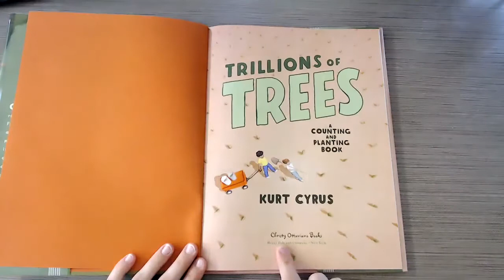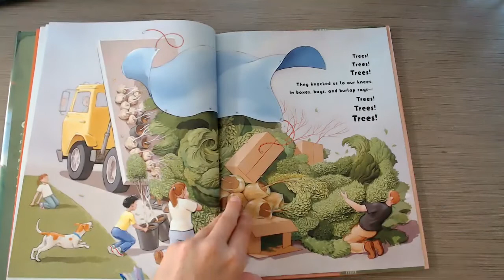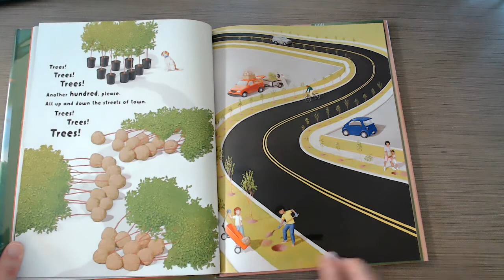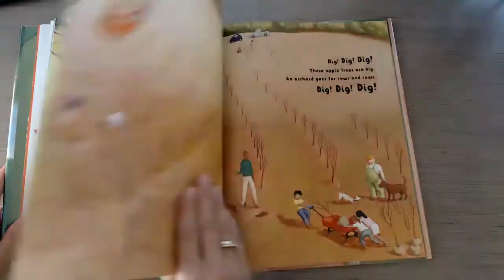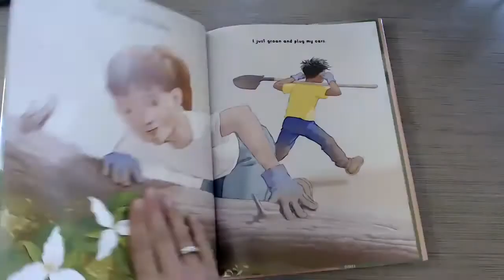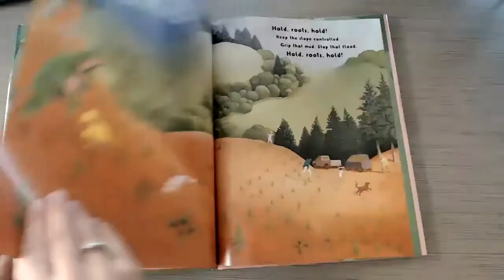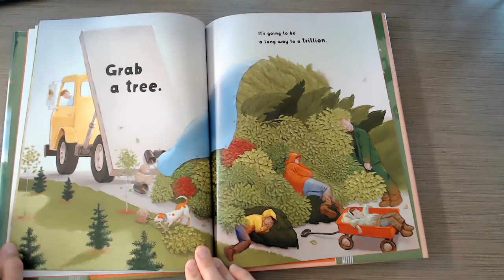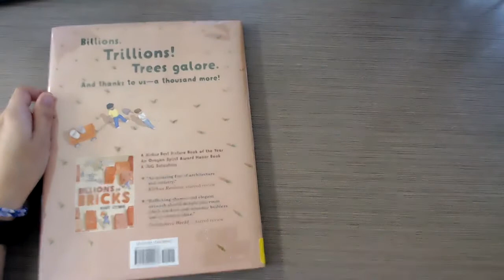Trillions of Trees Storytime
Today Miss Natalie is reading Trillions of Trees: A Counting and Planting Book by Kurt Cyrus, published by Christy Ottaviano Books (Henry Holt) an imprint of Macmillan Publishers. A huge thank you to Kurt and MacKids Books for the permission to share it with you today!

What's your favorite thing about trees?

Don't forget, you can sign up for summer reading! to register today!

If you're already registered, your secret code for watching this storytime is: STORIES78